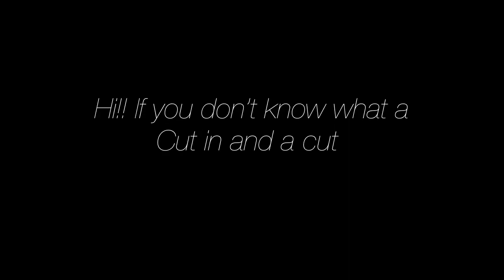Fashion week map/mep READ DESC OPEN!! 6/21 PART !!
Rules:

No gore or blood!!

No inappropriate things

Don’t fight over parts

I will choose randomly

Please make animation smooth

Gacha and animation is allowed

Use YOUR OWN ocs.

Maximum of two watermarks.

I’ll add your watermark so don’t worry! ^^

Add a cut in/cut out (if you don’t know how watch until end.)

You can add lyrics but add a lot of movement so the part isn’t dull.

If you don’t get the part, please don’t get mad.

When the map is closed, I will clean the comment section so don’t spam your part request.

Maximum of three parts ^^

Due date is September 1st!

If I heart and reply to your comment, you got the part!! ^^

Pssst! Password is Fashion

Format:

Name/Nickname: Sleepy Weeb
Apps: KineMaster,Gachalife, Flipaclip, and IbisPaint.
Password: **the provided password above**
Parts: 3,7,17

Ok uhm I kinda want the map to be themed so here’s some thingys if you like select the right part

For parts 2 and 15, add the cities(?) as the background of your map.

For parts 5,6,7,8,14,16,19, and 20 make it like the ‘fashion week meme.’

(You don’t have to make it exactly the same but follow it please if you don’t know how to make it)

For the parts 9,10,11,and 12, add a fade in and a fade out. If you can’t tell me and I’ll do it for you ^^
Sorry if everything’s a bit confusing.

That’s it for the rules and stuff, here are the parts!

Finished:  ❤️

Not finished:💔

W.I.P (work in progress) seen: ✏️

Kicked out: 🖤

Part 3: Sleepy Weeb ✏️

Part 4: Georgia Murray💔

Part 5: Georgia Murray 💔

Part 7: Sleepy Weeb ✏️

Part 9: Sanny UwU 💔

Part 10: Sanny UwU 💔

Part 13:

Part 14: Nagisa nãm lúm 💔

Part 15: Nagisa nãm lúm 💔

Part 17: Sleepy Weeb ✏️

Part 18:

Part 19:

Part 20:

Part 21:

Oh and btw, Map stands for: Multiple Animator  Project

And Mep; Multiple Editor Project